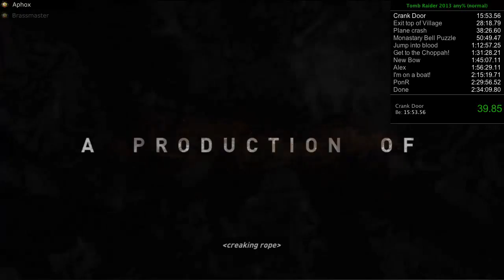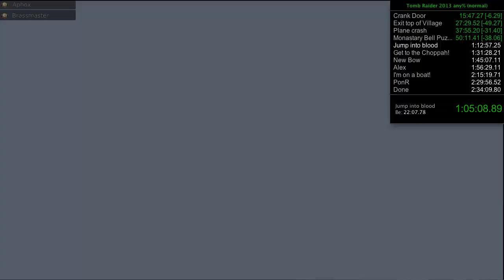Tomb Raider 2013 speed run in 2:31:18 (WAY OUTDATED)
New PB that uses a few new tricks and such.  Most of the skips here are approachable by new runners of the game.